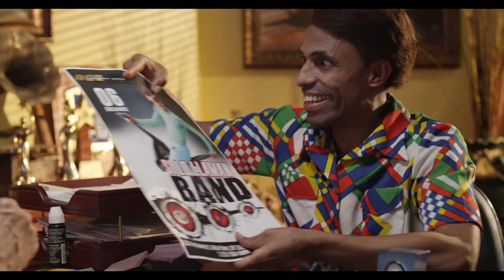TRAILER UN LIO EN DOLARES_VENEZUELA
Trailer de la película Dominicana UN LíO EN DÓLARES, Muy pronto en los Cines de Venezuela